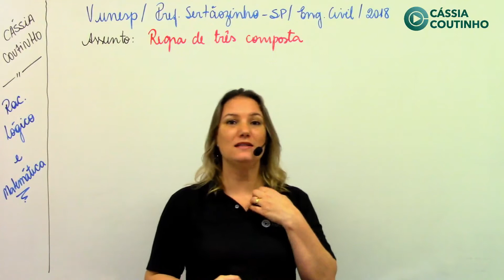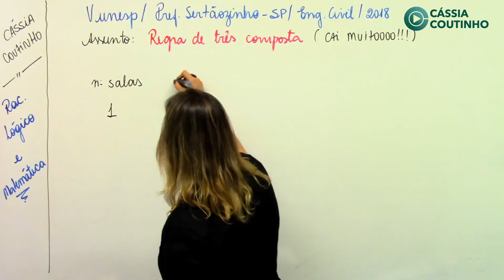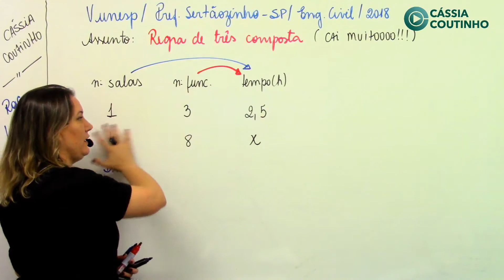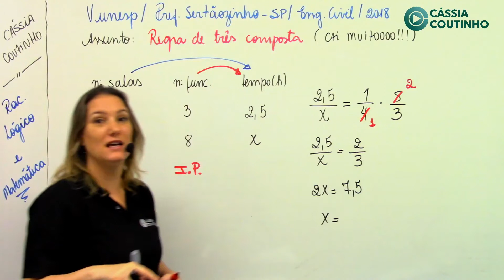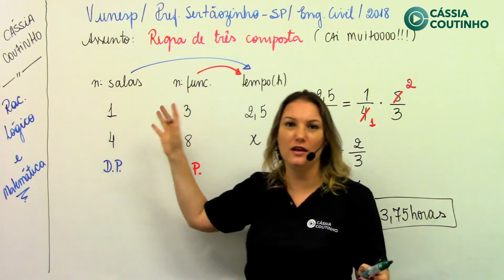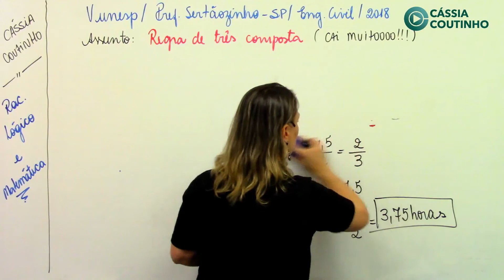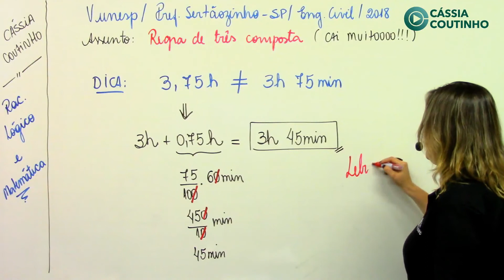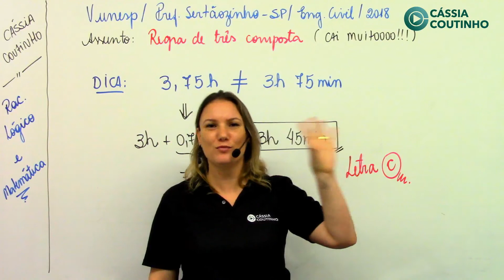Questão do Dia - Vunesp - Regra de Três Composta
A Vunesp é uma banca que cada dia mais vem ganhando espaço  na área dos concursos e devemos ficar sempre de olho, né!
Acompanhe a mais uma correção da Questão do Dia!